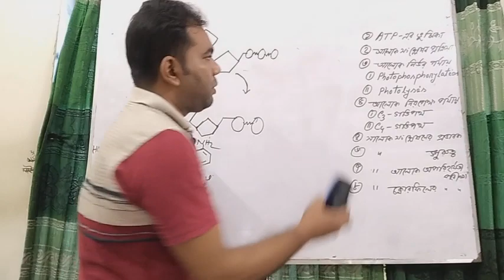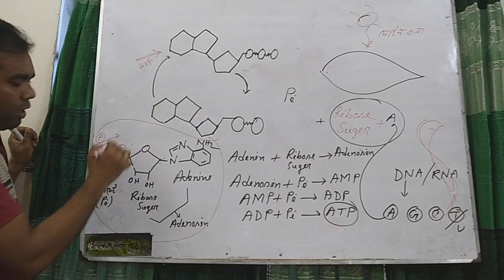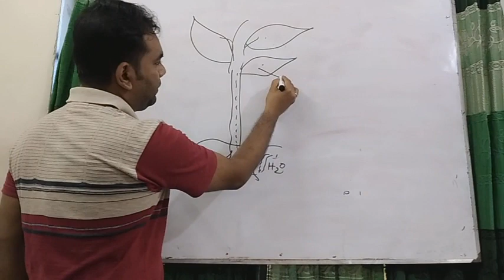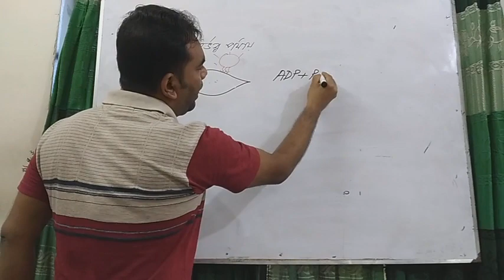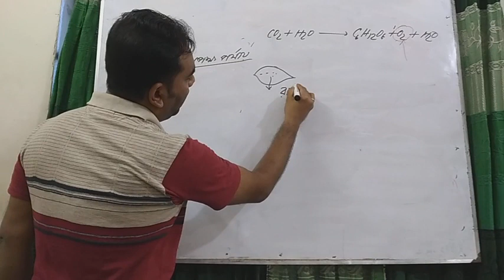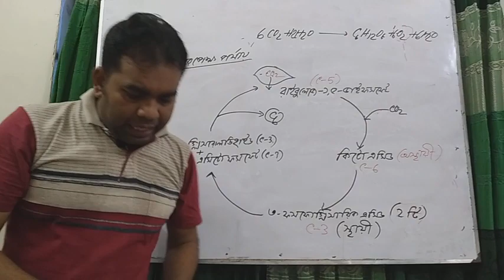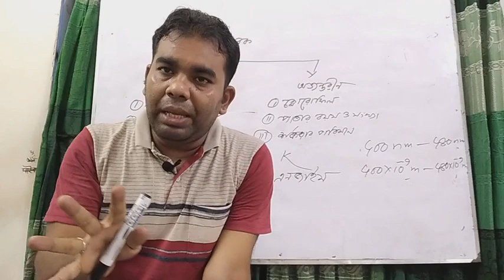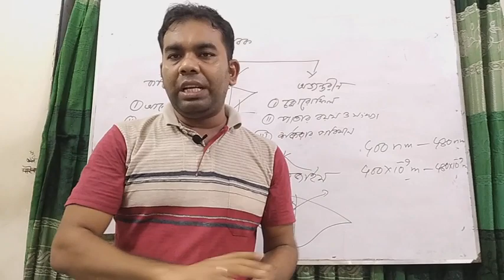, জীববিজ্ঞান -৯ম/১০ম শ্রেনী_৪র্থ অধ্যায় (১ম অংশ)